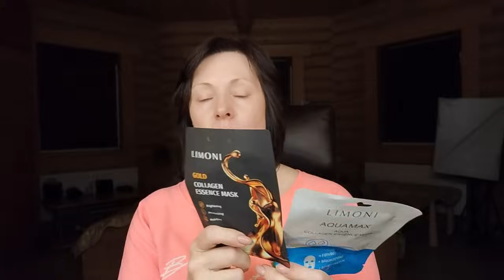БОЛТАЛКА: НОВЫЕ ПОКУПКИ, УХОД ЗА ЛИЦОМ, ЛИЧНЫЕ ДЕЛА-А-А-А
В этом видео собрала множество разных, интересных женских тем: как ухаживаю за лицом, чем пользуюсь в данный момент, показываю много новых покупок и рассказываю что? где? и зачем купила? Расскажу почему на неделю забросила телеграмм и Рив Гош и снова вернёмся к моим зубам к моим кошкам! :))

ПОКУПКИ ИЗ ВИДЕО (рандомно):
- Estel only looks краска для бровей и ресниц тон коричневый
- Лосьон Point для удаления краски с кожи для профессионального применения
- Тональный антивозрастной профессиональный BB крем от бренда Pupa в оттенке 001 nude (у меня для всех типов кожи)
- Тканевая маска увлажняющая с алоэ помогает избавиться от угревой сыпи и воспалений от JLUNA Корея
- Маска для лица восстанавливающая с коллоидным золотом и коллагеном от LIMONI
- Маска для лица увлажняющая с морской водой и коллагеном от LIMONI
- Универсальный гель для лица и тела с арбузом интенсивно увлажняющий от HOLIKA HOLIKA (в объёме 390 мл)
- Гиалурон эксперт - восполняющий, разглаживающий гель концентрат от L`OREAL Paris
- Палетка теней для глаз  CREATOR fluid palette от итальянского бренда LAYLA cosmetics MILANO-ITALY (28 цветов)
- Кисть для макияжа глаз из ворса козы 103 от Roubloff
- Кисть для макияжа глаз ворс таклон 07 от SHIK
- Многофункциональная кисть для макияжа глаз К 43 ворс колонок от MANLYPRO
- Многофункциональная кисть для макияжа глаз К 52 ворс нейлон от MANLYPRO
- Кисть для подводки 332 ворс таклон от бренда №1
- Кисть для теней 333 универсальная ворс таклон от бренда № 1
- Кисть для теней средняя 334 ворс таклон от бренда № 1

УХОД ИЗ ВИДЕО (рандомно):
- Патчи тканевые для глаз с кофеином от EVA MOSAIC
- Бальзам для губ с маслом карите и какао от GOURMANDISE
- Крем для рук успокаивающий, питательный от Clarins
- Крем питательный, защищающий для сухой кожи Hydra Beauty Nutrition от CHANEL
- Молочко-крем увлажняющий  для лица и тела LAIT-CREM FLUIDE от Embryolisse 500 мл

Это архивные видео из жизни нашей семьи во Франции и Болгарии. Наши путешествия по другим странам мира, а также, влоги из моей жизни.

эта платформа далека от совершенства, поэтому загружаю туда что-либо нечасто. Даю ссылку на всякий случай, чтобы вы не потеряли связь со мной при разных форс-мажорных обстоятельствах.

ДЛЯ ВНОВЬ ПРИБЫВШИХ!!!
Люди, не забывайте о чувстве юмора, оно продлевает жизнь! Посему, совет: "К ЛЮДЯМ ПОМЯГШЕ, НА ВОПРОСЫ СМОТРЕТЬ ШИРШЕ" :))) И до 100 лет, глядишь, дотяните :))

Надеюсь, все присутствующие готовы, за сим, поехали!!!